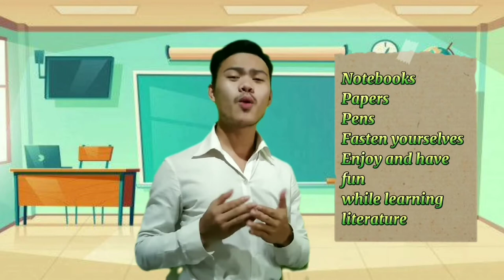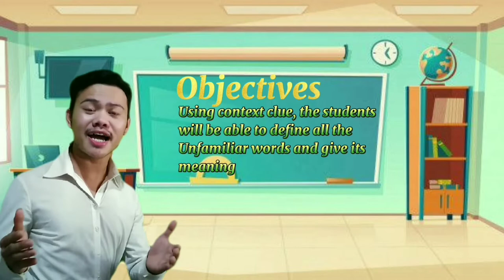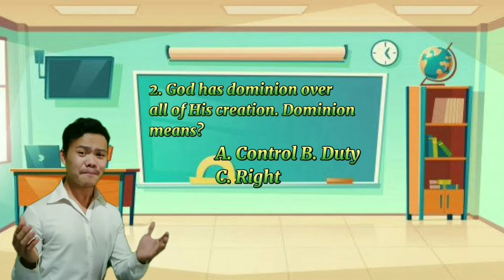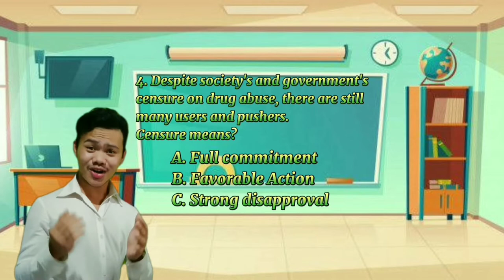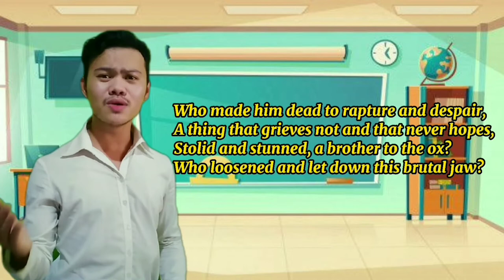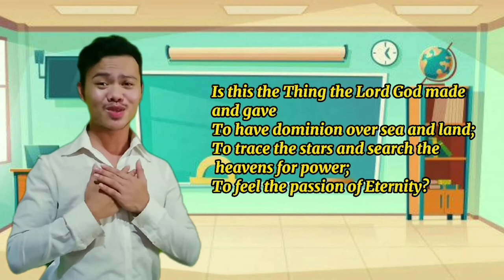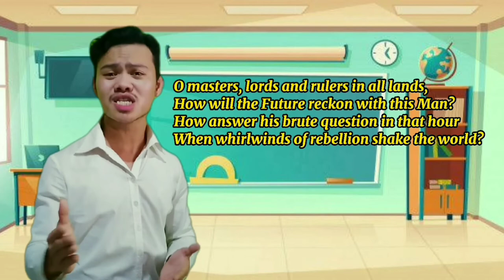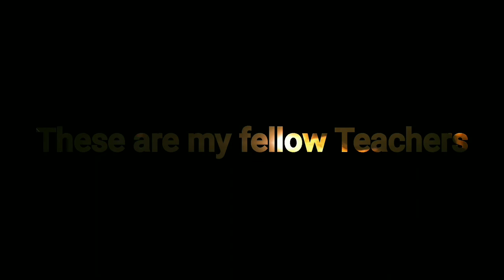The Man with The Hoe by Edwin Markham (Multimedia Instruction)